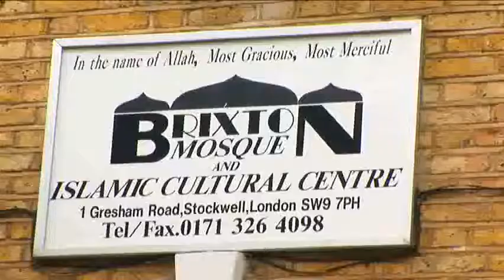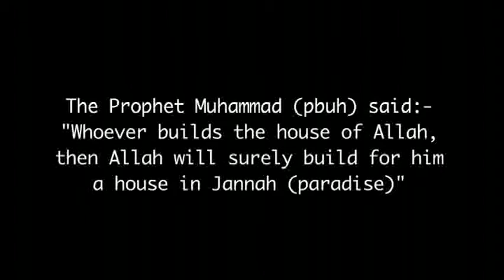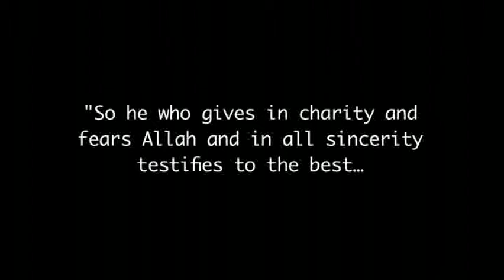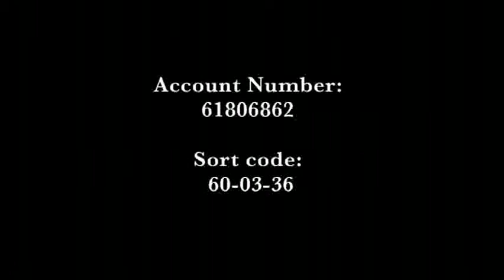Brixton Masjid Fundrasing video Part 1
This documentary provides an unique insight into Brixton Masjid's community effort into fundraising for their much needed Mosque extension.